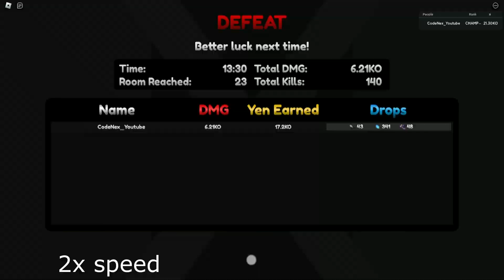Did i reach top1 DPS Leaderboard?? + Improving my team and testing it on Impossible TT - AFS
Hi today lets play anime fighters